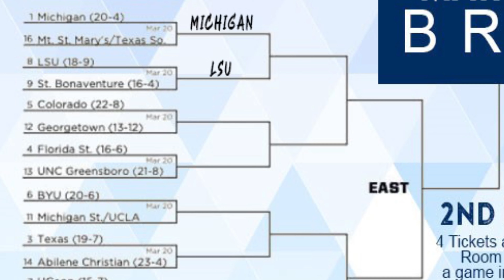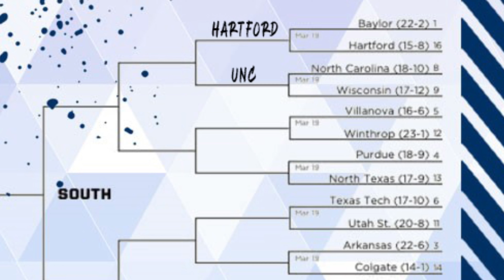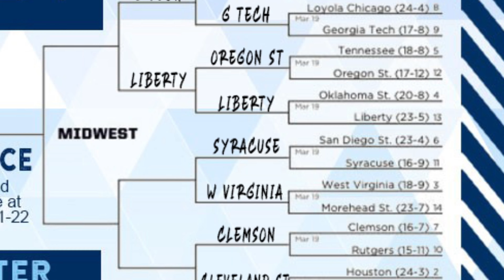Bender's 2021 Bracket Selection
It's March Madness and Bender wanted to get involved in the fun!
Watch as he picks his 'perfect' bracket!